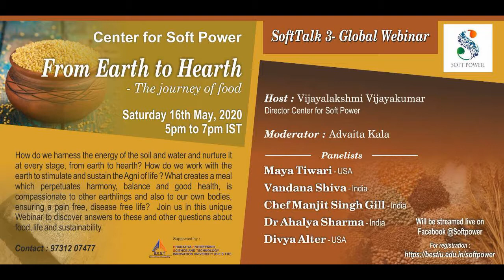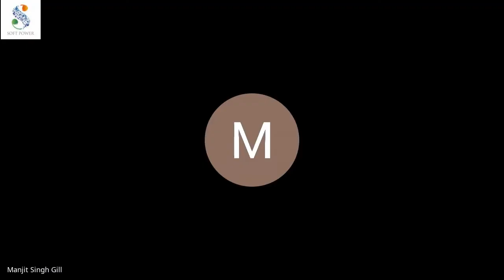Dr Sundara rajan